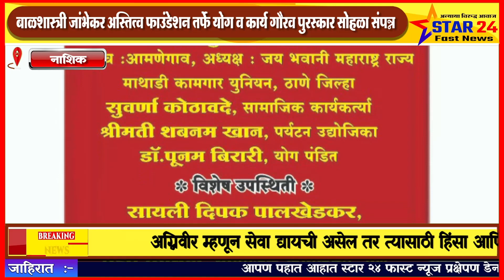दर्पणकार बाळशास्त्री जांभेकर अस्तित्व फाउंडेशन तर्फे योग व कार्य गौरव पुरस्कार सोहळा संपन्न